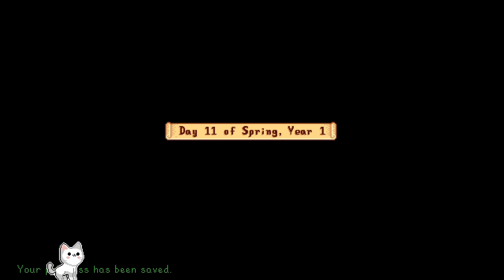Stardew Valley Stream: Part 3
But seriously. you all know what Stardew Valley is. None of you read this.